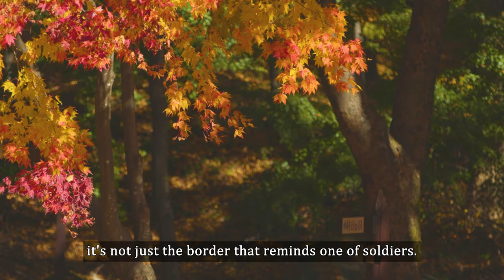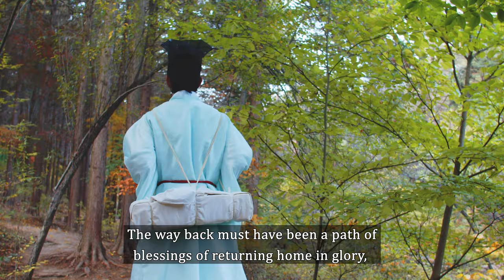Experience Korea, "On the road" its 4rth story, Mungyeong